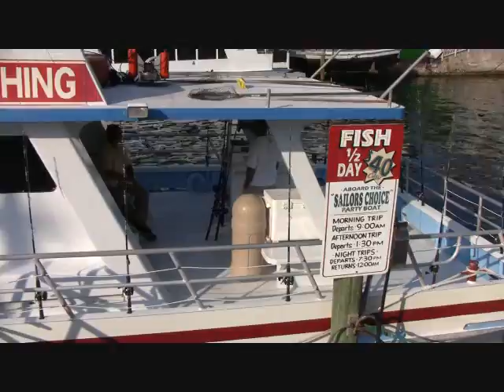110518 Key Largo Fishing